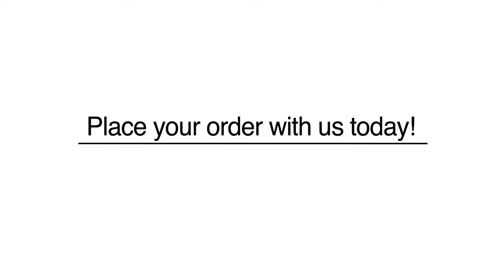Gourmet - Historic Pawtucket - Popette of Pendulum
At Popette of Pendulum we believe Pure is Possible.
We create deliciously high quality,all natural candied imaginable from the best of what nature has to offer.